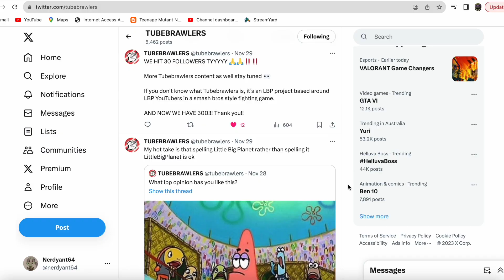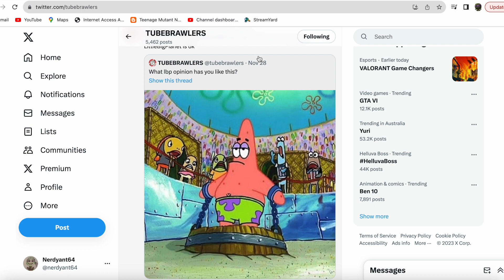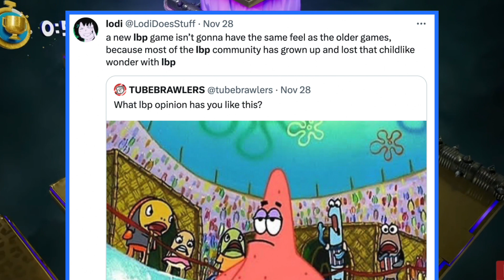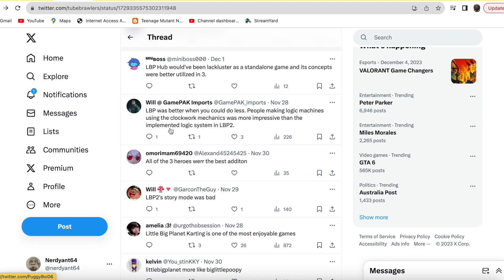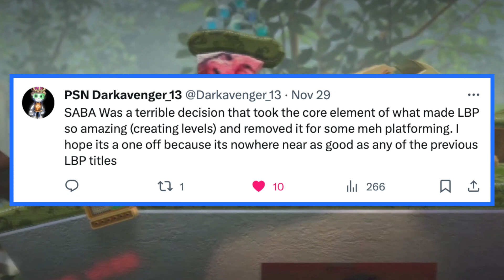Dreams Is Better Then LittleBigPlanet | LBP Hot Takes (satire)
Little Big Planet is an old franchise. So amongst the lbp community in 2023 there a lot of hot takes around the game, it's gameplay and the future of sackboy and the lbp franchise on playstation 3, 4, 5 and beyond! So today we will unpack some hot littlebigplanet takes from Tubebrawlers recent tweet!

Chapters
0:00 Dreams VS LBP + Intro
0:51 LBP3 Potential
1:04 NEW LBP would no be loved?
1:36 LBP not safe for children?
1:55 LBP3 Best game?
2:06 Is LBP a GAME FRANCHISE?!
2:33 Technical Difficulties
2:51 Tubebrawlers Good?
2:58 SABA should NOT be repeated
3:09 LBP Vs Minecraft
3:19 SABA Bad?
3:56 Outro